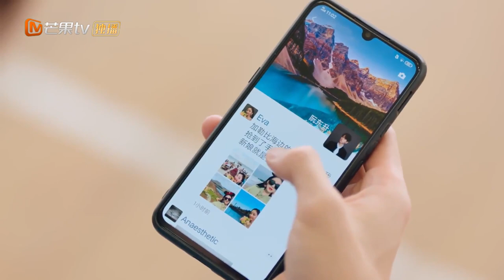Derek Chang recalled his high school days with her.|Love The Way You Are【MGTV English】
Synopsis:
Zhen Yuan Yuan is a plump girl who fell in love with her high school senior named Ruan Dong Shen but they were separated due to some misunderstanding. Many years later they were once again reunited in their adulthood. Now Yuan Yuan had slim down and became a fashion model with the stage name Eva while Dong Shen became a successful entrepreneur and chef. They began an incredibly miraculous journey of love together but. it may not be as he planned.